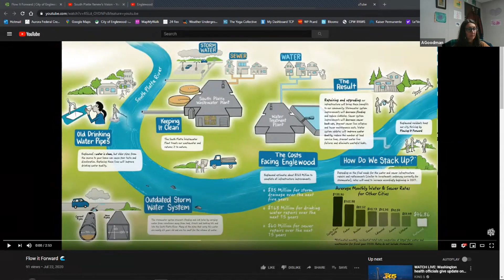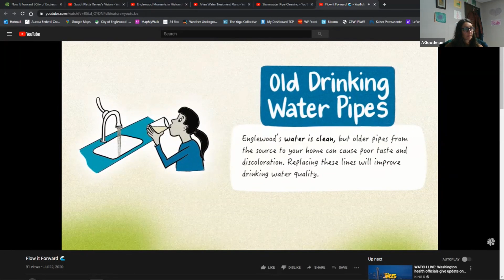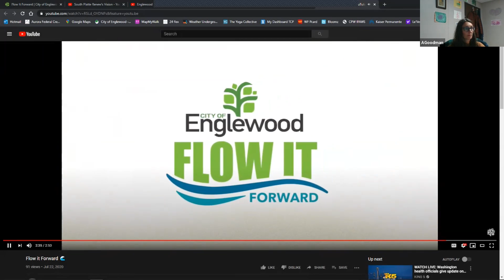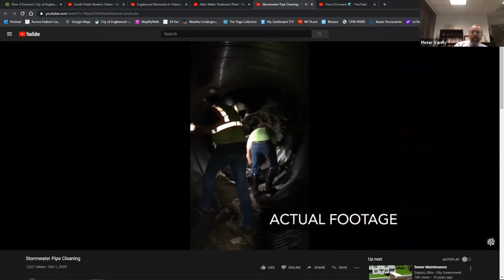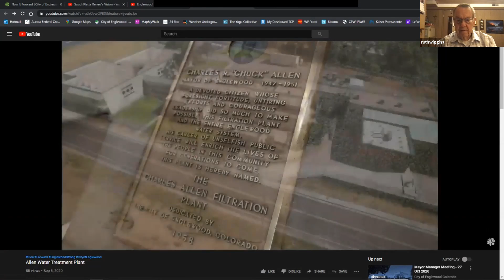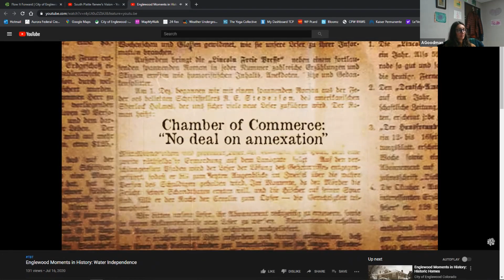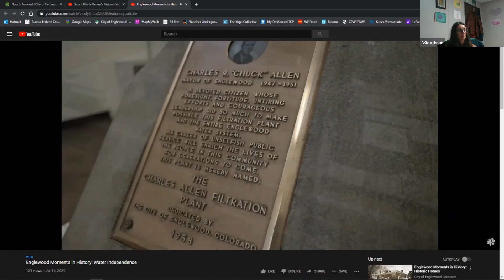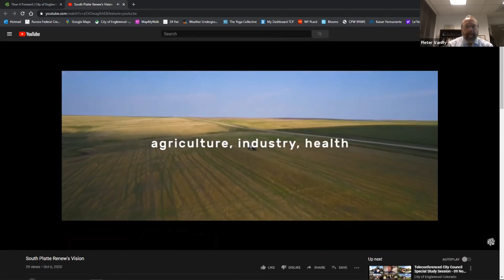Water and Sewer Board - 10 Nov 2020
1.  Chair Wiggins approved the agenda

 2.  Call to Order

 3.  Approval of Minutes

    a.  Draft of WSB meeting minutes from October 13, 2020

 4.  Public Forum

    a.  This is an opportunity for the public to address the Water and Sewer Board. There is an expectation that the presentation will be conducted in a respectful manner. The Water and Sewer Board may ask qu...

 5.  New Business

    a.  Board, Commissions and Committees Handbook

      Authorize Ordinance for Big Dry Creek Easement

      USGS Gage Station Agreement Renewal

 6.  Old Business

    a.  Flow It Forward Videos

 7.  Staff's Choice

 8.  Adjournment